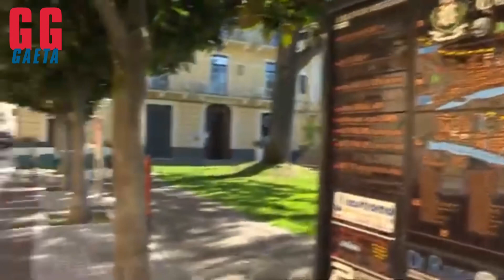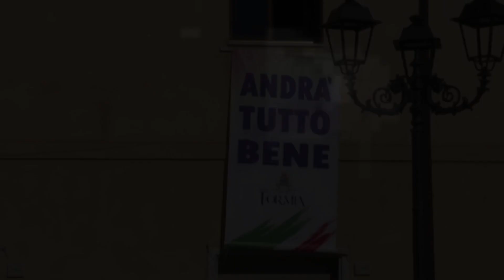Primo giorno di zona rossa, la situazione a Formia